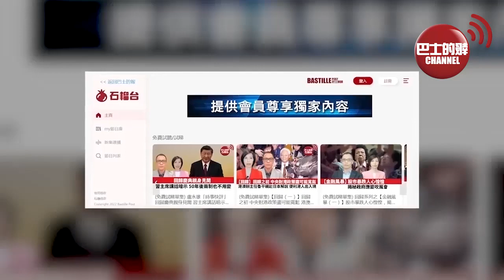(附字幕) 盧永雄「巴士的點評」毛澤東矛盾論國際應用：孤立「主要矛盾」。第3招亮劍，廣州松園習馬會，兩次元首會晤，暗藏不同密碼。 23年4月8日